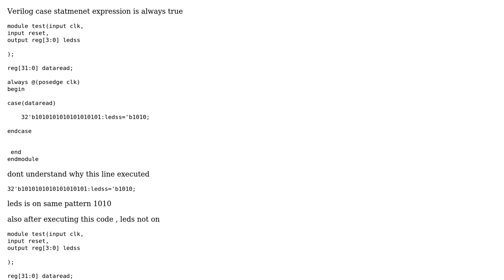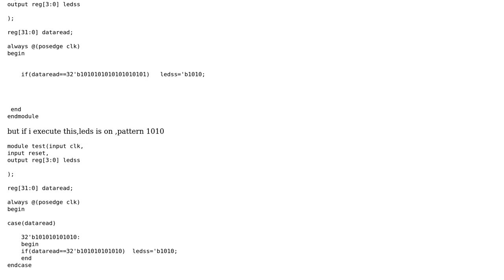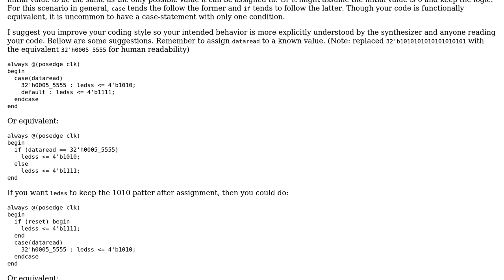Verilog case statement is always true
With thanks & praise to God, and with thanks to the many people who have made this project possible! You are responsible for your own actions.